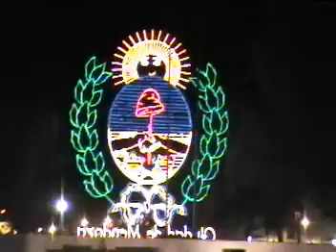Mendoza City Center Dinner at Civit Peatonal.mpg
Mendoza